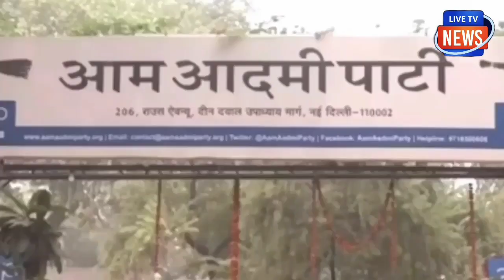AAP का अस्तित्व खत्म! सबसे बडी ताकत को ही सबसे बड़ी कमजोरी बना दी! लेने के देने पड़ गए!